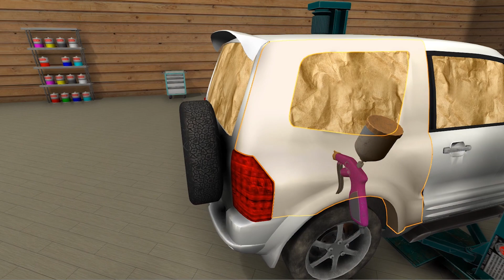World of Car Mechanic 2018 Trailer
The game gives an opportunity to feel the reality of car fixing process in your own professional workshop. While you repair a car, you develop skills of a car mechanic and earn money. It makes possible to buy and use better equipment in the workshop garage and finally to become the owner of a large business.

World of Car Mechanic 2018 is now live on Google Play!